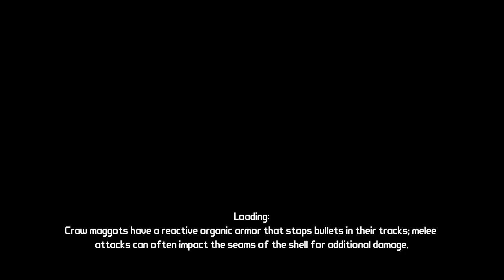Scooter! I Borderland The Secret Armory Of General Knoxx I Episode 1